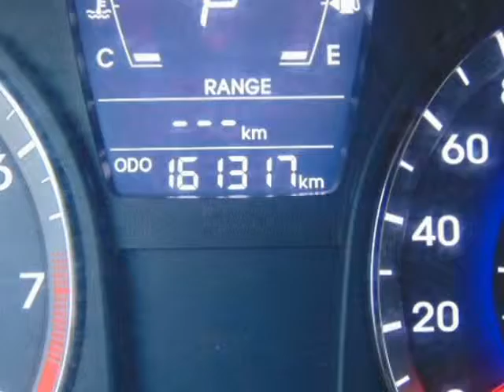2012 Hyundai Accent 4dr Sdn Auto GLS (Laval, Quebec)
Automotive Montreal
65 Ponsard
Laval